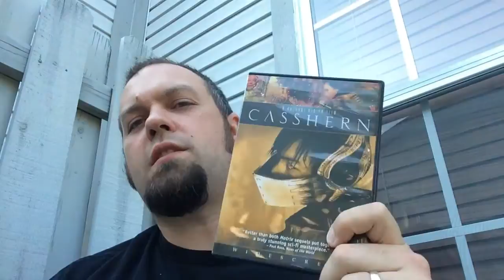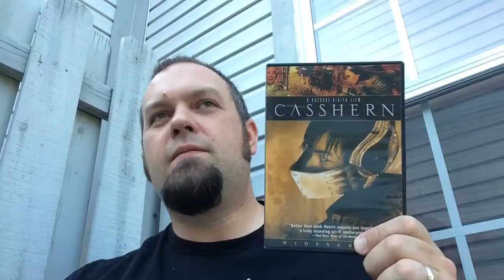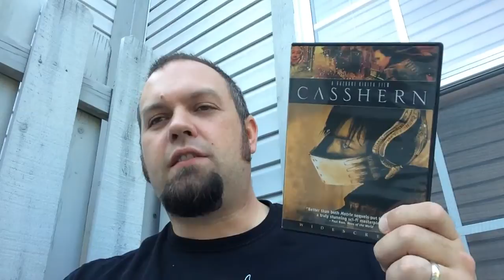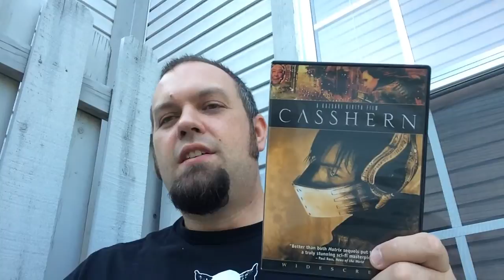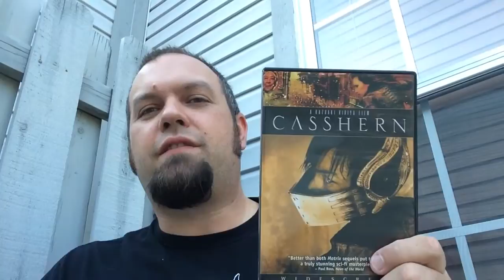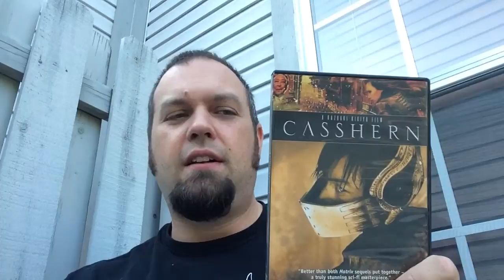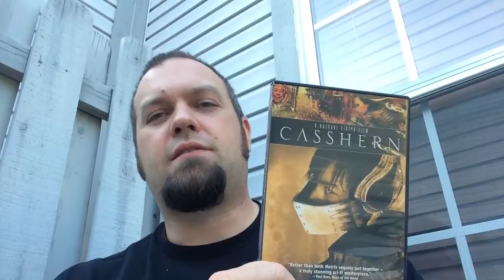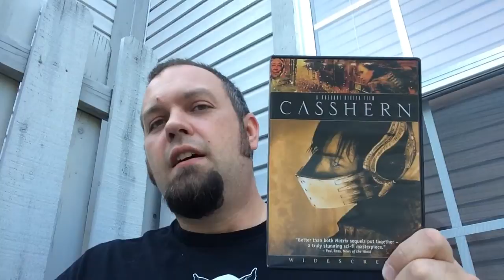Movie Review: CASSHERN (2004)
Today I talk about the surreal, sci-fi/fantasy visual feast from Japan entitled a CASSHERN!